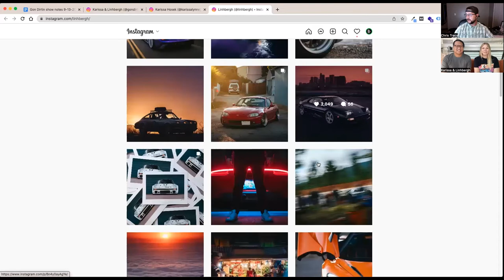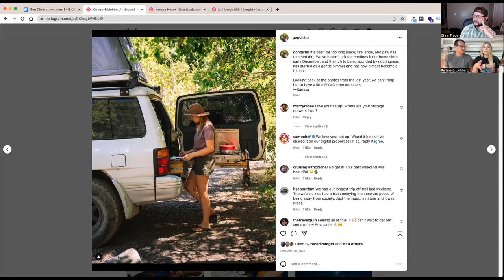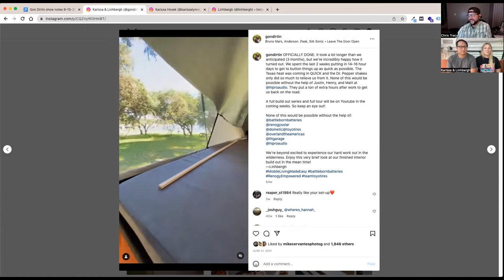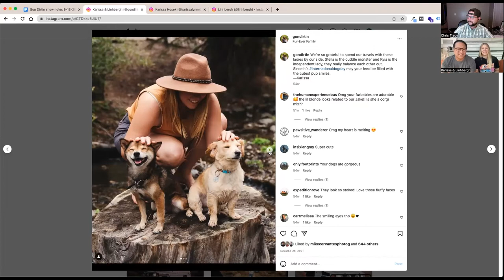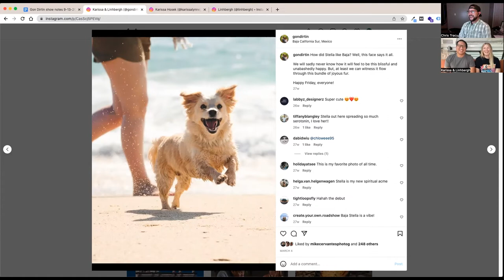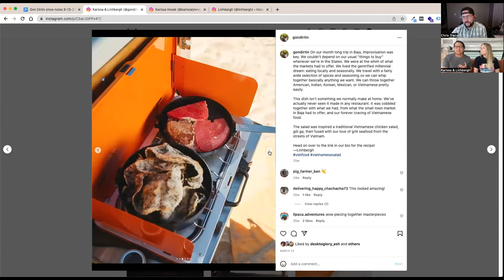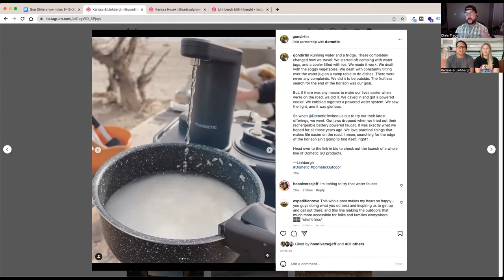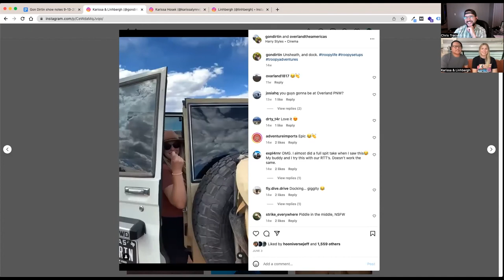Gon Dirtin, Troopy Land Cruiser - Off The Road Again Podcast: Episode 132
Chris welcomes Karissa & Linhbergh of Gon Dirtin to the show. They are professional automotive photographers and explore with their dogs in their Toyota Land Cruiser Troopy. They started off in a Mitsubishi Montero and have a real talent for taking the tastes of home with them on and off the road.